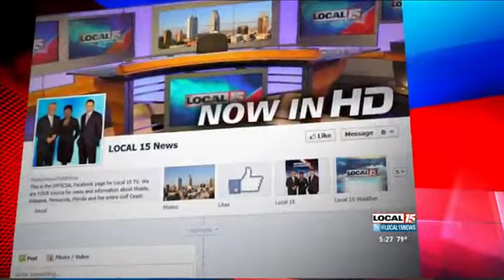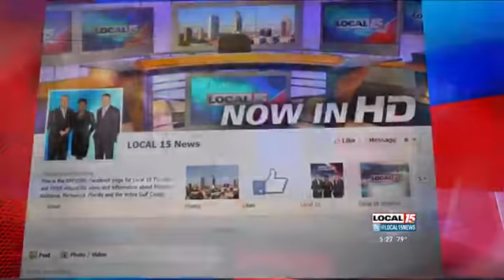Halloween Decorations in Mobile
While out on a story Local 15's Darwin Singleton came across a very impressive zombie apocalypse scene in midtown Mobile. Check it out in the video.

If your house is decked out in Halloween attire, we want to see it. Post your pics on our Local 15 News Facebook page HERE.